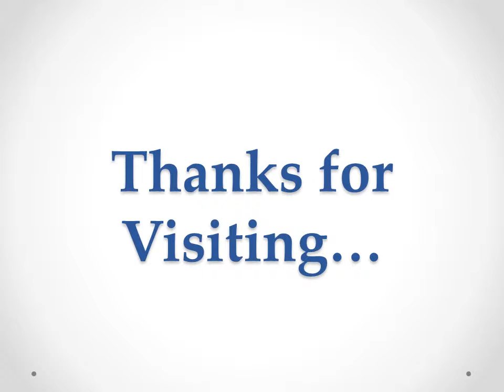Online Vehicle Listing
Here at Motorshifi.com search for vehicle listings. With MotorHiFi, you can now find dream vehicles as well as get great values for listed vehicles.